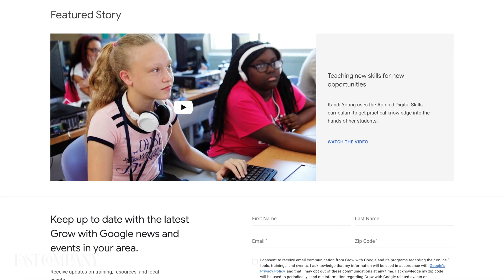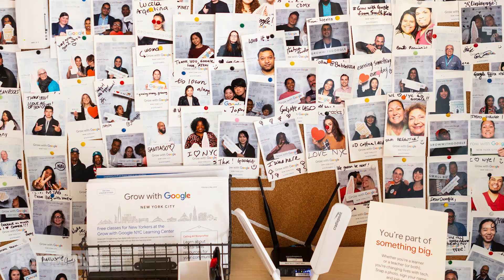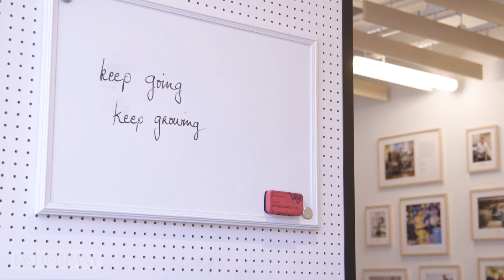Grow With Google Gives Free Classes in Tech | Fast Company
Grow with Google is a digital learning center in New York City. It's also an online platform that offers free classes for people wanting to expand their knowledge of technology. Whether it's coding, making a website, or upgrading your visibility, Grow with Googles has free classes for people of all ages and career backgrounds.

PHOTO / VIDEO CREDIT:
[Videos: FATCAMERA/GETTY (TYPING); AZMANJAKA/GETTY (VIDEO CONFERENCE); ANDRESR/GETTY (COMPUTER LAB); ANDRESR/GETTY (COMPUTERS); FIZKES/GETTY (HEADSET); FIZKES/GETTY (NOTE TAKING)]